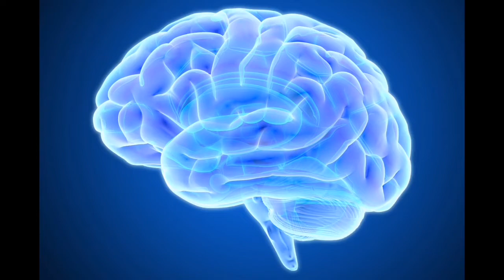Gaming by Yehia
Gaming is one of the most known activities in the world, and probably one of the most fun! People usually play gaming to remove their boredom and get their energy back. It's also a good way to play with your friends in the Corona Lockdown!